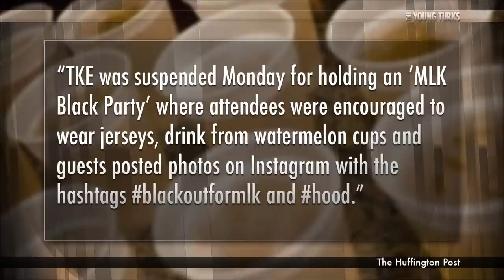Violent, Racist Fraternity Banned For Offensive MLK Day Party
"Arizona State University announced Thursday evening a fraternity was kicked off campus following a racist party the Greek organization held in conjunction with the national holiday honoring Dr. Martin Luther King, Jr.

Tau Kappa Epsilon was notified this week its recognition as a fraternity at the university was permanently revoked by ASU, spokeswoman Sharon Keeler said. TKE was suspended Monday for holding an "MLK Black Party" where attendees were encouraged to wear jerseys, drink from watermelon cups and guests posted photos on Instagram with the hashtags blackoutformlk and hood.

The party took place Sunday. After photos made their way to social media, the university suspended TKE on Monday while it began speaking with fraternity representatives.

"* The Young Turks hosts Cenk Uygur and Ana Kasparian break it down.